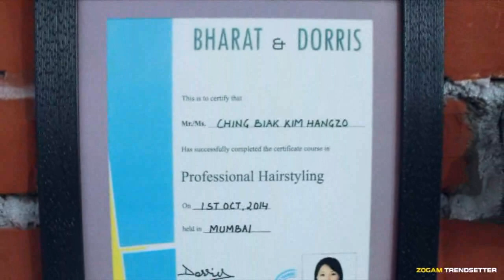Lamka infinity (unisex salon & institute)